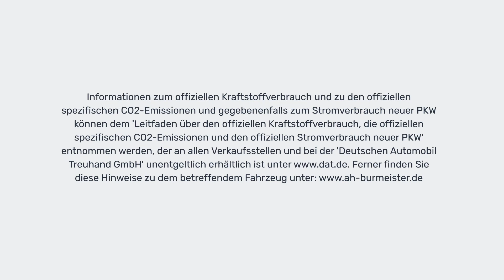Ford Edge Sport + Gebrauchtwagen + SUV + 4x4 + NAVI + Crossover + 20-207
Stilvoll in jedes Gelände mit dem Ford Edge. Neugierig? Gleich Probefahrt vereinbaren.

(Werbeanzeige)

Preis 29.950 €

Verfügbarkeit: Sofort

Erstzulassung 06/2017
Baujahr 2017
31.531 km
Diesel
154 kW (209 PS)
Automatik
Unfallfrei

Anzahl der Türen 4/5
Schadstoffklasse Euro6
Umweltplakette 4 (Grün)
Anzahl der Fahrzeughalter 1
HU 06/2022
Klimatisierung Klimaautomatik
Einparkhilfe Vorne, Hinten, Kamera, Selbstlenkende Systeme
Airbags Front-, Seiten- und weitere Airbags
Farbe (Hersteller) Ruby-Rot (Metallic)
InnenausstattungTeilleder, Schwarz

Verbrauch ca. 5,9 l/100km (kombiniert)
CO₂-Emissionen ca. 156 g/km (kombiniert)

Unverbindliches Finanzierungsangebot berechnen

ABS
Abstandswarner
Adaptives Kurvenlicht
Allradantrieb
Beheizbare Frontscheibe
Beheizbares Lenkrad
Berganfahrassistent
Bluetooth
Bordcomputer
CD-Spieler
Dachreling
Elektr. Fensterheber
Elektr. Heckklappe
Elektr. Seitenspiegel
Elektr. Sitzeinstellung
Elektr. Wegfahrsperre
ESP
Freisprecheinrichtung
Garantie
Gepäckraumabtrennung
Geschwindigkeitsbegrenzer
Innenspiegel autom. abblendend
Isofix
Lederlenkrad
LED-Scheinwerfer
LED-Tagfahrlicht
Leichtmetallfelgen
Lichtsensor
Müdigkeitswarner
Multifunktionslenkrad
Navigationssystem
Nebelscheinwerfer
Notbremsassistent
Notrufsystem
Partikelfilter
Radio DAB
Regensensor
Reifendruckkontrolle
Schaltwippen
Scheckheftgepflegt
Schlüssellose Zentralverriegelung
Servolenkung
Sitzheizung
Sommerreifen
Sportpaket
Sportsitze
Sprachsteuerung
Spurhalteassistent
Start/Stopp-Automatik
Tempomat
Totwinkel-Assistent
Touchscreen
Traktionskontrolle
Tuner/Radio
USB
Verkehrszeichenerkennung
Winterreifen
Zentralverriegelung

Fahrzeugbeschreibung

Sonderausstattung:
Außenspiegel mit Blind Spot Informations System, Business-Paket, Dachreling schwarz, Lackierung Ruby-Rot-Metallic, Sitzbezug / Polsterung: Stoff/Leder

FGS 140.000 km oder 7 Jahre ab EZ